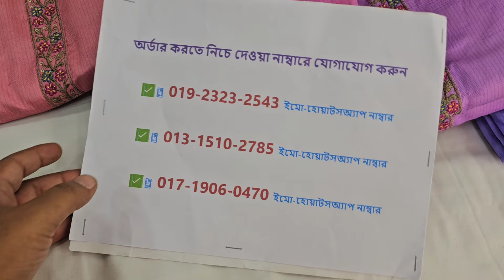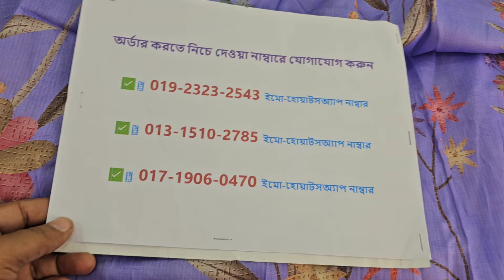Ganga নতুন ডিজাইনের আনকমন ইন্ডিয়ান থ্রি পিস কিনুন পাইকারি দামে🎉new design Ganga boutique three piece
অর্ডার করতে ভিডিওতে দেখানো নাম্বারে যোগাযোগ করুন
সারা বাংলাদেশে ক্যাশ-অন ডেলিভেরিতে নিতে পারবেন
শপ এড্রেসঃ
🏠১ নাম্বার আউটলেট এড্রেসঃ
➡️ফয়সাল টেক্সটাইল